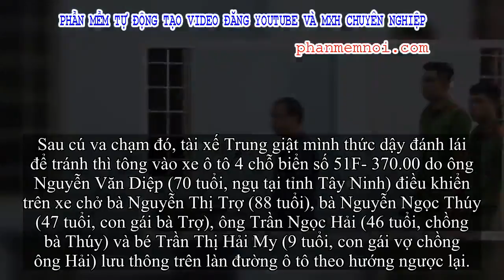✅ Tài xế container ngủ gật gây tai nạn khiến 5 người tử vong ở Tây Ninh bị tuyên 14 năm tù